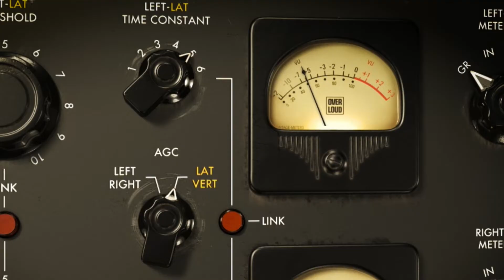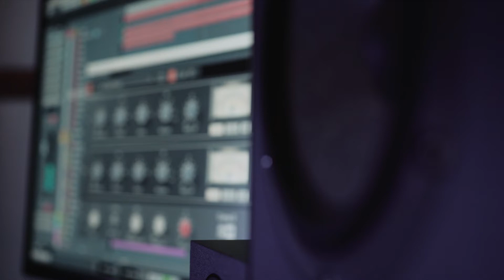Overloud GEMs Overview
The Gems Bundle is a suite of plug-ins dedicated to mixing and mastering. Overloud's Gems faithfully recreate classic hardware tones from famous consoles. This Bundle contains all of the Overloud Gems at a very advantageous price.

The bundle includes:

    Comp670
    Echoson
    Gem Comp76
    Gem EQ495
    Gem TAPEDESK
    Gem EQ84
    Gem Dopamine
    Gem Sculptube
    Gem EQ550
    Gem Comp G